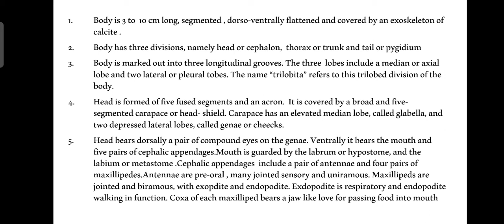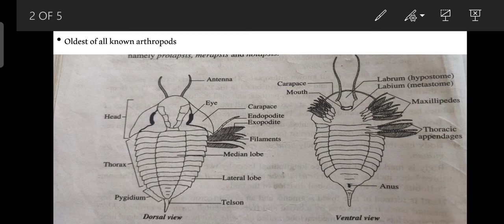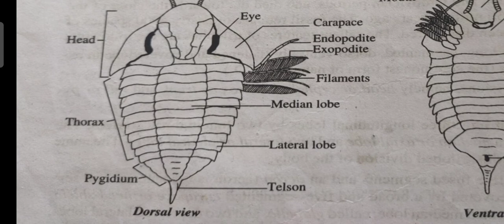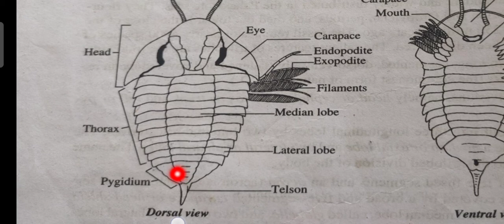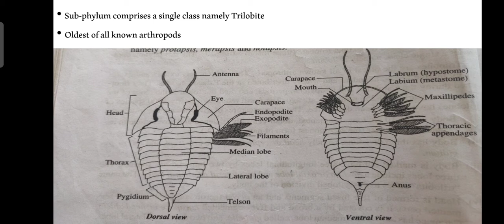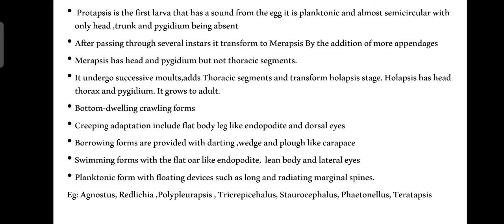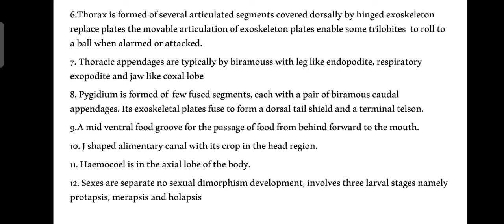SUB-PHYLUM TRILOBITE- 2nd sem Zoology topic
In this video I discuss about Sub-Phylum Trilobite.